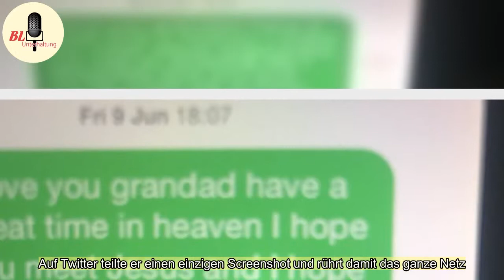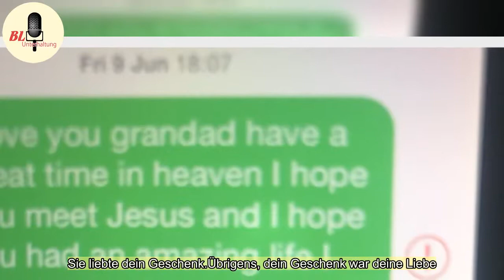Twitter-Posting rührt das Netz: Mädchen schreibt Nachrichten an ihren verstorbenen Opa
Es sind rührende Zeilen, die derzeit viele User auf Twitter bewegen - ein neunjähriges Mädchen versuchte ihren verstorbenen Opa über SMS im Himmel zu erreichen.Der britische Radiomoderator James O'Brien entdeckte auf seinem alten Handy, welches er seiner sechsjährigen Tochter zur Verfügung stellte e ...